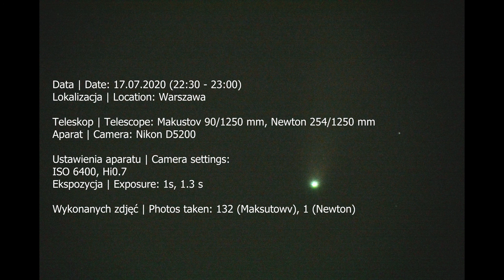KOMETA | COMET C/2020 F3 NEOWISE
Amatorska obserwacja komety C/2020 F3 NEOWISE.
Amateur observation of comet C / 2020 F3 NEOWISE.

Data | Date: 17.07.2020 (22:30 - 23:00)
Lokalizacja | Location: Warszawa
Teleskop | Telescope: Makustov 90/1250 mm, Newton 254/1250 mm
Aparat | Camera: Nikon D5200
Ustawienia aparatu | Camera settings:
ISO 6400, Hi0.7
Ekspozycja | Exposure: 1s, 1.3 s
Wykonanych zdjęć | Photos taken: 132 (Maksutowv), 1 (Newton)